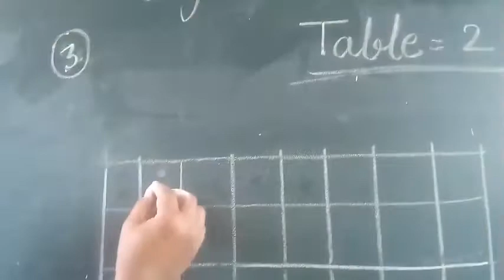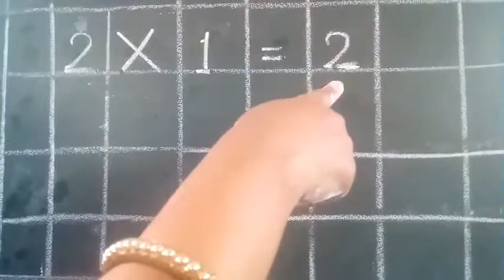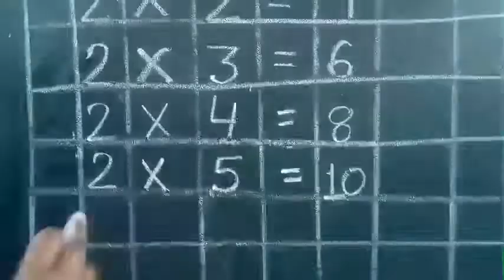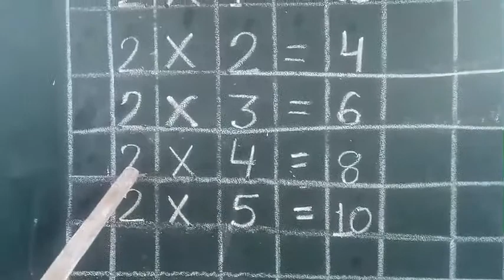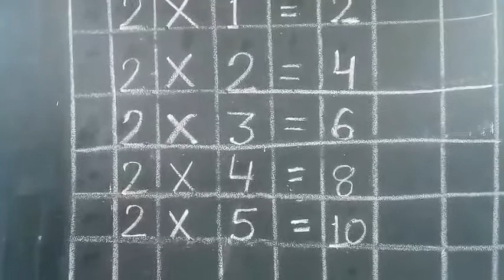Class- LKG, Sub.- Math (table - 2) By- Munni Soni